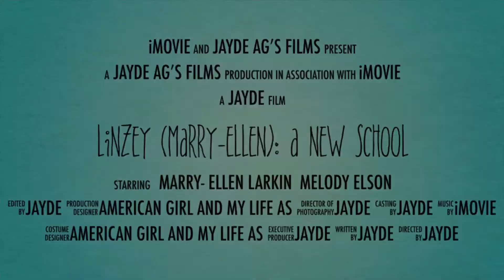Linzey (Mary-Ellen ) : a new school ( a American girl doll movie ) * trailer *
This is a trailer of one of my American girl doll movie 🎥
I will post the full movie in a month or 2 weeks I don’t know yet , but I will keep posting:)